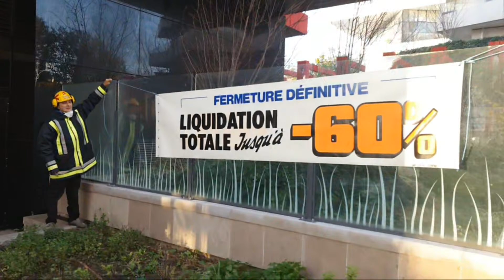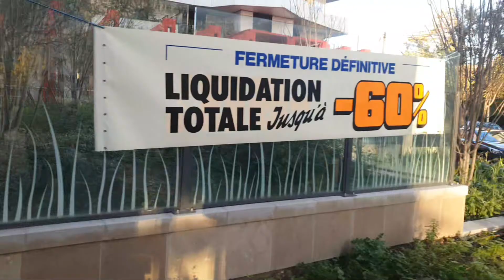«Liquidation totale -60% » 16:59 - 21:58 de On attend tous un miracle !